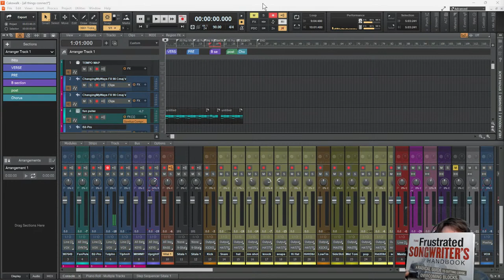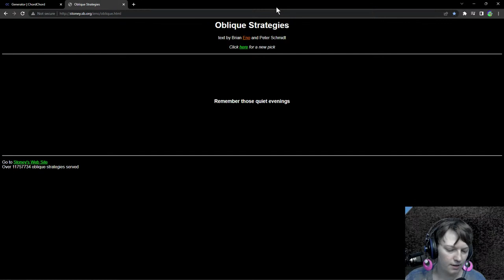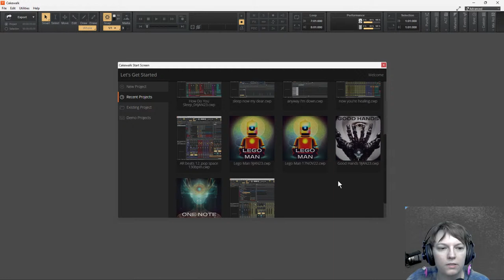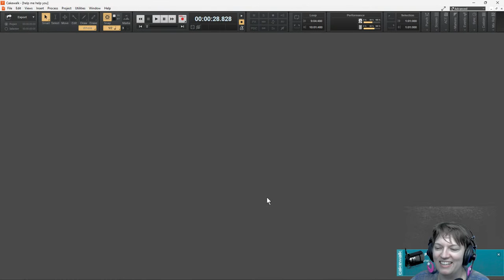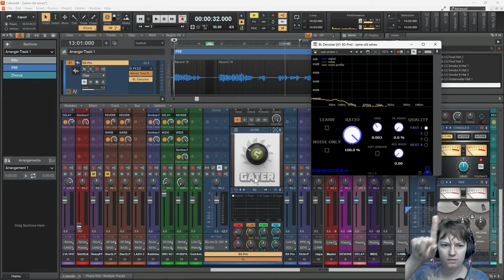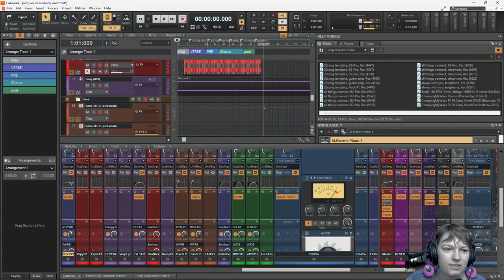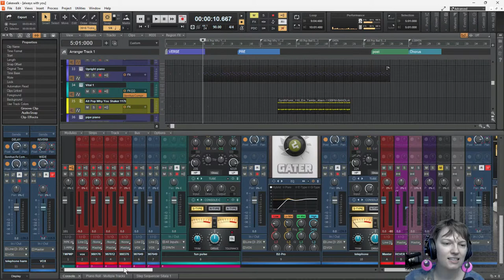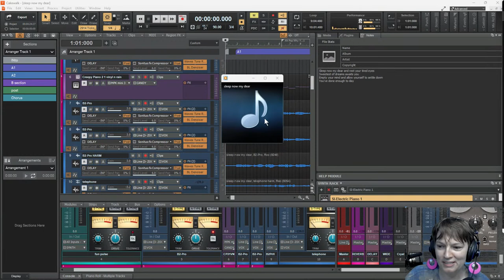11 songs in 8 hours?!? results of the 20-song game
On Jan 14, I was invited by film composer, amazing musician and artist Briana Sorkin to play the “20 song game” inspired by the book, The Frustrated Songwriter’s Handbook, a Radical Guide to cutting loose, overcoming blocks, & writing the best songs of your life.  I will share the tunes I made, what worked, and what didn't so let's hangout in the creative afterglow! Our friend @@littlespiral @ ended up with 15 songs from this, WOWOW!
Of course knowing my DAW, Cakewalk By Bandlab, well enough to fly around like a madwoman on it, and already having a template to work from helped immeasurably, but here are 2 of the most important songwriting tools for me this time around:
Oblique Strategies